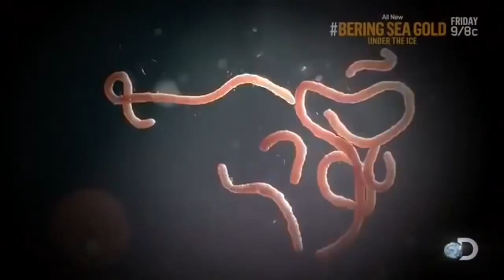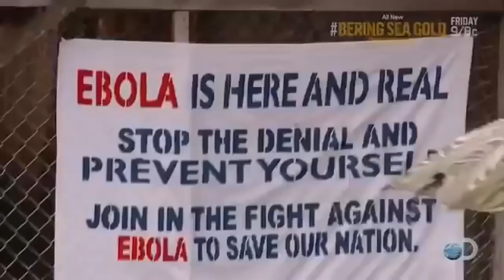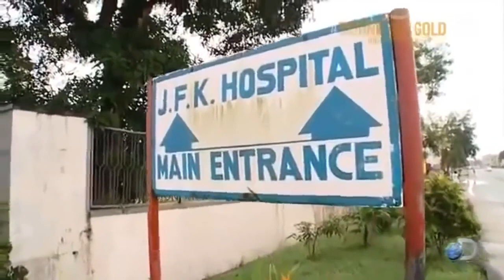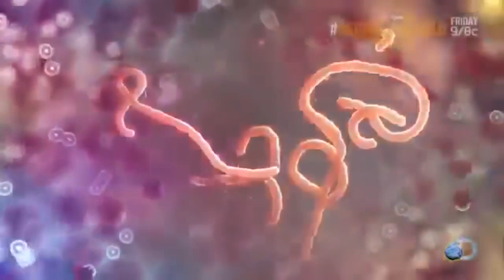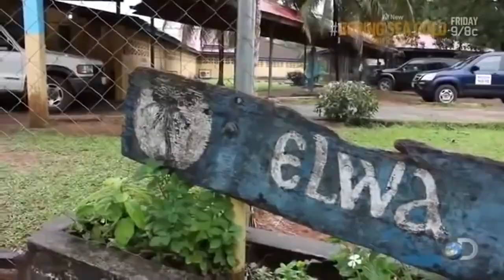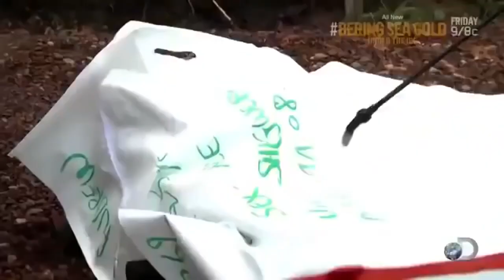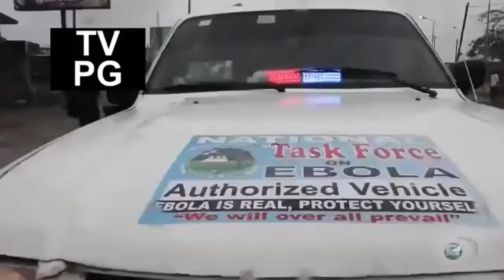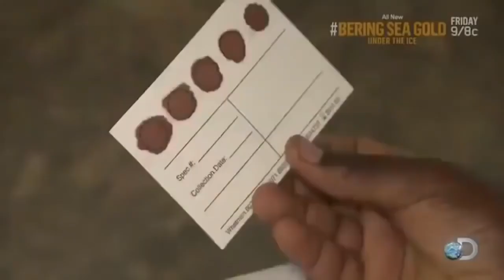The Truth About Deadly Virus Ebola! BBC Documentary HD